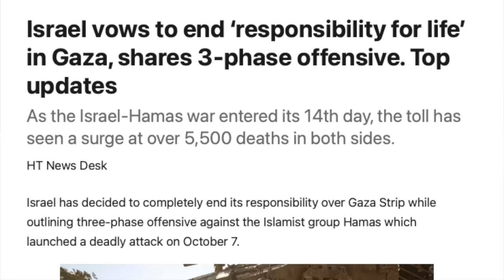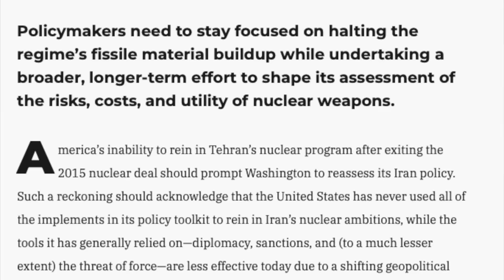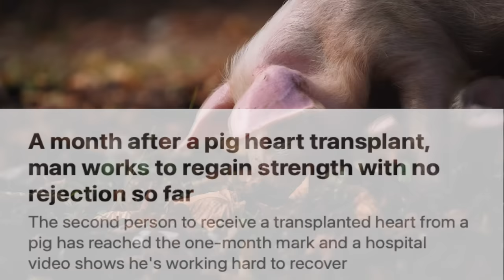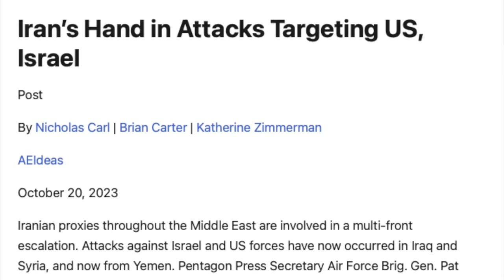Toyota Adopt Tesla’s Tech | இந்தியாவை குற்றம் சொல்லும் கனடா | Tamil | Vidhai